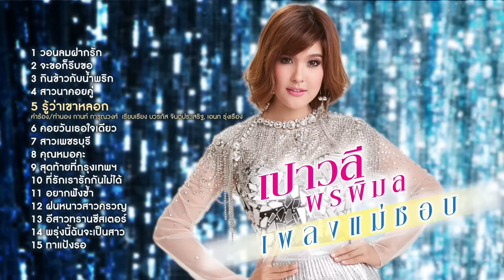รวมเพลง: เปาวลี พรพิมล เพลงแม่ชอบ [วอนลมฝากรัก, จะขอก็รีบขอ, รู้ว่าเขาหลอก]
♪ รวมอมตะเพลงฮิต..ที่คุณต้องชวนแม่มาร้องด้วยกัน
♪ เปาวลี พรพิมล เพลงแม่ชอบ

00:04  วอนลมฝากรัก

03:26  จะขอก็รีบขอ

06:01  กินข้าวกับน้ำพริก

09:27  สาวนาคอยคู่

12:52  รู้ว่าเขาหลอก

16:00  คอยวันเธอใจเดียว

19:57  สาวเพชรบุรี

24:45  คุณหมอคะ

27:50  สุดท้ายที่กรุงเทพฯ

30:53  ที่รักเรารักกันไม่ได้

35:19  อยากฟังซ้ำ

38:14  ฝนหนาวสาวครวญ

41:16  อีสาวทรานซีสเตอร์

44:17  พรุ่งนี้ฉันจะเป็นสาว

47:50  ทาแป้งรอ